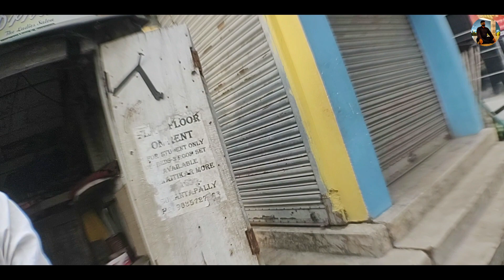Riding into the Unknown💪: My First Motovlog😍 Ride | Conquering Fear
Join me on an exhilarating journey as I dive into the world of motovlogging with my first-ever ride! In this video, I take you along for the thrilling adventure as I hit the road on my motorcycle, capturing every moment of joy and freedom. Experience the thrill of the open road as I share my excitement, thoughts, and the sheer delight of riding.

Join me as I explore scenic routes, embrace the wind in my face, and discover the beauty of the world around me. From the roar of the engine to the breathtaking landscapes, this motovlog will transport you into the heart of the riding experience.

Whether you're a fellow rider, an adventure enthusiast, or simply curious about motovlogging, this video is sure to entertain and inspire. Hop on and let's embark on this unforgettable journey together!

Share your thoughts and experiences in the comments section below.